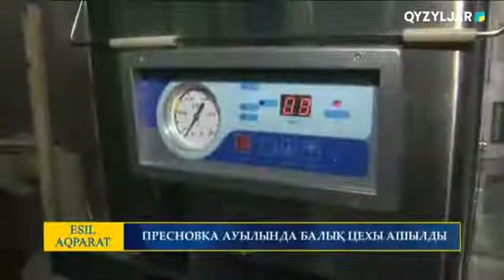ПРЕСНОВКА АУЫЛЫНДА БАЛЫҚ ЦЕХЫ АШЫЛДЫ